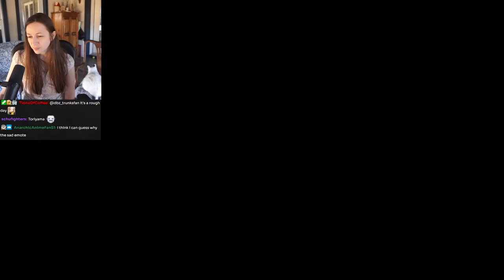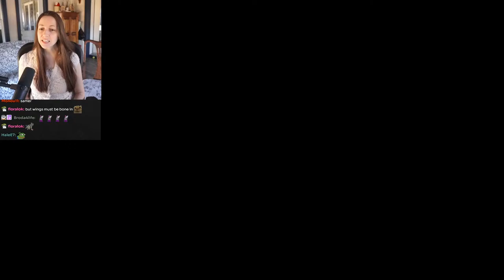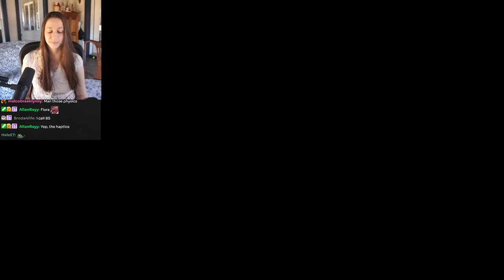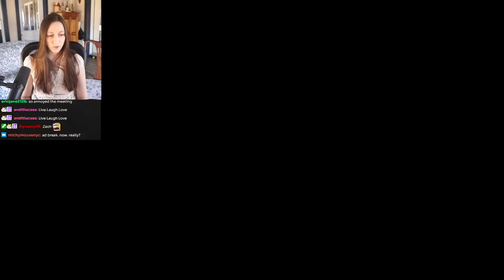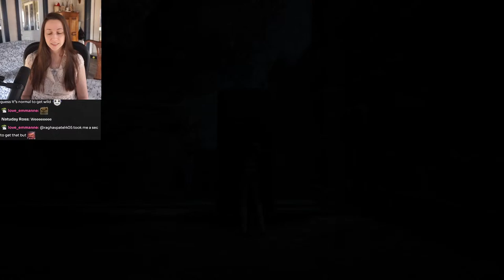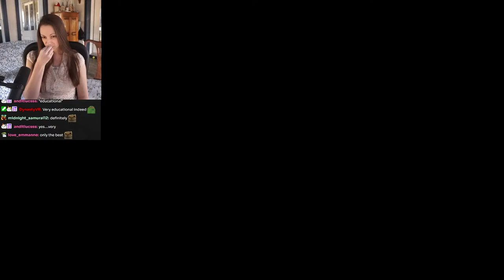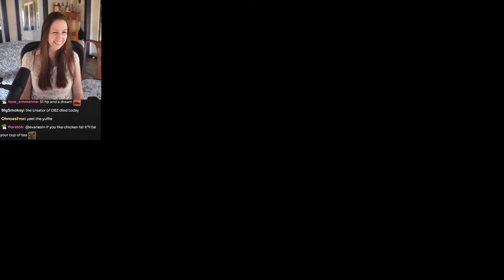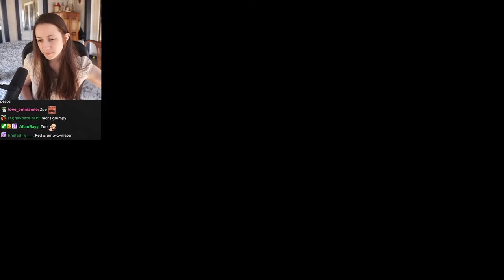Time For the Mt. Corel Hike ~ Final Fantasy 7 Rebirth First Playthrough ~ Part 7